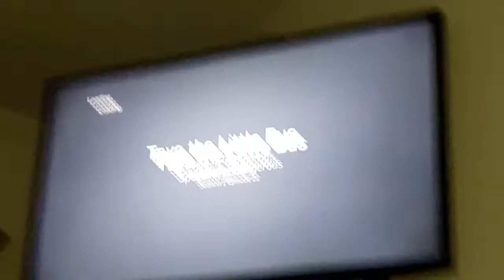VLOG#115 IHOP EN FAMILIA!!! 7/9/17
HOLA, BIENVENIDOS A MI CANAL 😁 AQUI NO TE PIDERE NI UN LIKE YA QUE YO LOS AGO POR GUSTO. 😊